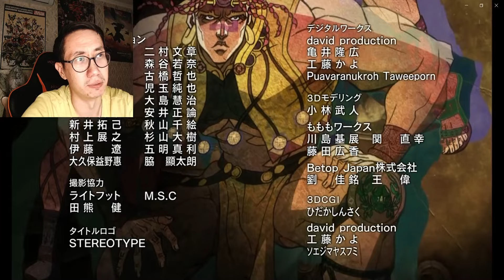Съел голубя из-за шизы - реакция на ДжоДжо, 1 сезон 14-15 серии (Стрим нищих Спидвагонов)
Тайм-коды:
00:00 - 14 серия
08:00 - 15 серия
12:47 - мнение